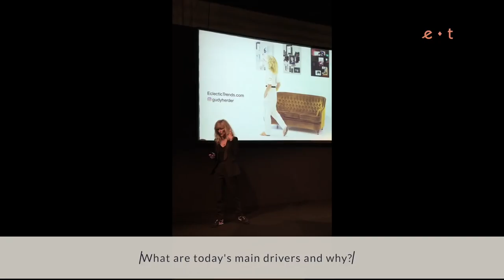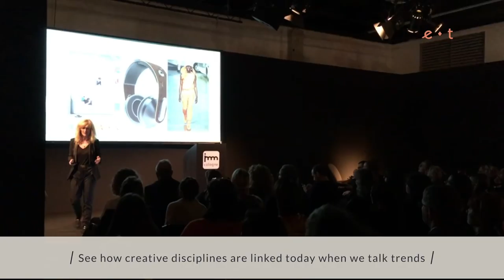Trend Talk presented at the imm Cologne by Gudy Herder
Gudy Herder lectures on 3 Lifestyle Trends 2018/19 at the imm Cologne.
“Knowmad,” “Equilibrium,” and “Maximum” are the three lifestyle trends developed by Eclectic Trends.

If we could give one recommendation to curious minds, here it goes: Sign up for our monthly newsletter, which has a crazy opening rate after seven years and a very loyal audience